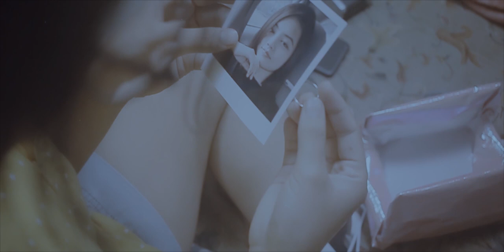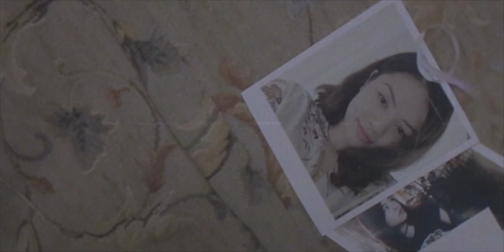Avora Records - "23:00" (Official Music Video)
Avora Records presents "23:00" (Official Music Video).

♫ 23:00 is out now
💬 Turn on Subtitles/CC for the lyrics!

Produced by Toi Intoate and Avora Records
Recorded at Kings and Prophets Studios, Aizawl
Mixed and Mastered by Toi Intoate

Avora Records is,
Stephen Hnamte - Vocals
Ruata Renthlei - Guitars
Khos Hmar - Guitars
CK - Bass
Sanga Ralte - Drums

💬 "23:00" lyrics:
You still leave me breathless,
And I'm getting jealous.
You know me well,
But now you're someone else.

I count the days till I see your face x2

I am a man,
Lost in smoke.
So here I stand,
Question at hand.
Will you understand?

Lost touch of social media,
While you get likes by the million.
Still, you couldn't tell me.
And your captions don't sell to me,
You can't lie to me.
I count the days till I see your face,
Still, I count the days till I see you're face.

Lost in smoke.
Question at hand.
Will you understand?

Last cigarette is burning through my head,
They're all the same faces with no names.
Am I still wasting my breath,
Calling out to you, out to you,

And though I've been holding on
After you've gone I felt lost for so long
Your tears never came
When I cried out your name
I'll accept the blues
Cos I've got my excuse

Lost in smoke.
Question at hand.
Will you understand?

I'm so lost without you.

Video credits:
Directed by Rocket Boy
Director of Photography - Lalchhandama
Editor - Zorina
Colourist - Jajah
Set design - Kijo
Costume & Stylist - Caca, Mami & Joel Sailo

Special thanks to Baybery Studio, Goosebery Studio, Chhantea, Danny Murray, Stevensons, Groove Workshop and Sennheiser.

Extras: Ruata Chongthu, Judy, Dinsanga, Melissa, Asto, Valpuia, Dr. Hruaia, Miskim, Hruaitea and Gosa